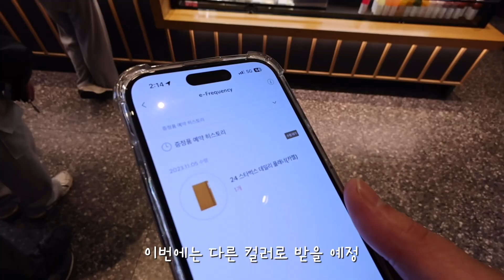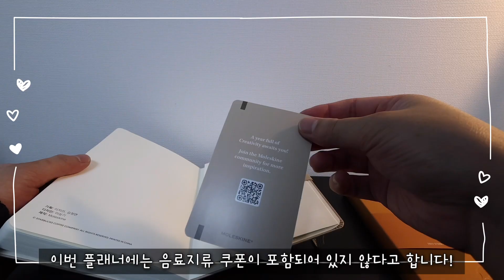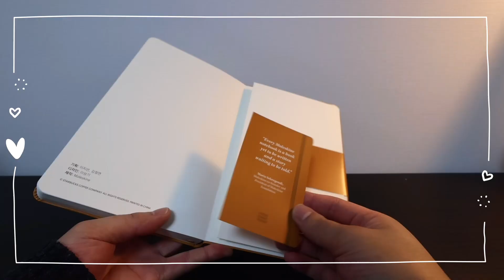2023 스타벅스 플래너 | 더블플래너 이벤트 후기 | 스타벅스 플래너 깨알 달라진 점 | 카멜&샌드 색상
안녕하세요~ 2023년 11월 02일 부터 2023년 11월 06일 스타벅스 더블플래너 이벤트 기간에 e-프리퀀시 적립하여 매장에 직접 방문해 플래너 수령하고 오픈하는 영상입니다^^